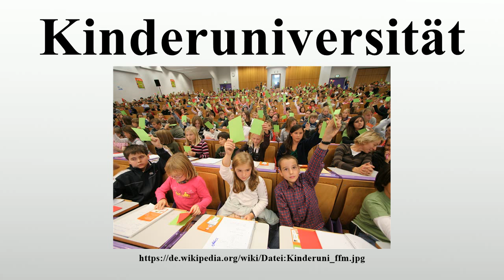Kinderuniversität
Vielen Dank für Ihre Unterstützung:

Kinderuniversitäten sind seit 2002 an mehr als 50 Universitäten und Fachhochschulen entwickelte Veranstaltungen, die Kindern die Wissenschaft einfach und verständlich vermitteln sollen.Ziel ist es, Kinder für die Wissenschaft zu begeistern und gleichzeitig an den Hochschulen mehr Verständnis für die Wissensvermittlung zu wecken.Die Veranstaltungen dienen auch der Werbung für die Institution, indem Kinder für wissenschaftliches Denken motiviert und damit als zukünftige Studierende angesprochen werden.

Bild-Copyright-Informationen
Urheber Info: Heptagon